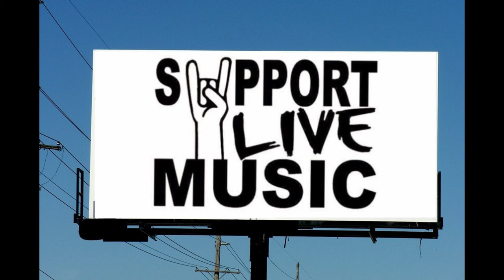KILROY / Mickeys -- July, 7th 2019 -- Music Benefit for Randi & Brian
KILROY / Mickeys Bar and Grill -- Music Benefit for Randi Weiner & Brian Wagner -- July, 7th, 2019 -- This was a great day for a great cause, it might of rained a bit but that didn't keep people away or from having a great time.  This was a Music Benefit to raise money for Randi and Brian Medical bills and living Expenses (Food and Bills) Both were injured in a head on collision and extremely injured,  to donate follow link below.  Do not send me money -- I would like to thank you for your generous donation ahead of time -- Mickey Sponsored this event all bands donated there time to help and several businesses donated to the cause to many to name.  Randi and Brian are well known and loved,  the out pore of love from the community was overwhelming, so Much Loving and caring. This was the first time I saw the  Band Kilroy.  Kilroy is a great band with talented musician a must see live band. -- Remember Videos never o the bands the justice they deserve so go see them play live in person. Facebook Kilroy Hit Like and Follow.  it follow on this YouTube channel for chance to win giveaways -- Please support places that have live music like Mickeys,  Mickeys Bar and Grill in Crystal River is a Fantastic place with food and adult beverages Fri555endly people and wonderful and friend staff.  every time I go to Mickeys I have lots of fun and feel great for days.  Facebook Mickeys hit like and follow.  thank you so much for watching.  remember never sell any r5ecording I make, videos are for enjoyment can be used to promote band. place or benefit.
Band Members
Shellie Dolan - Vocals
AJ Green - Lead Guitar
Rich Grillo - Bass
Lee Urban - Drums
Kilroy'S Hometown
Crystal River, FL
Mickeys Bar Crystal River Florida